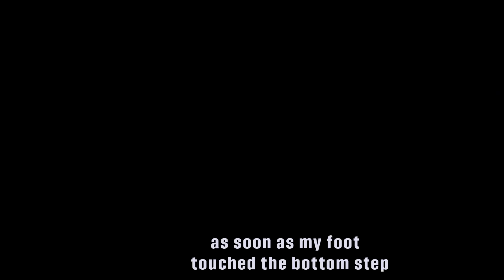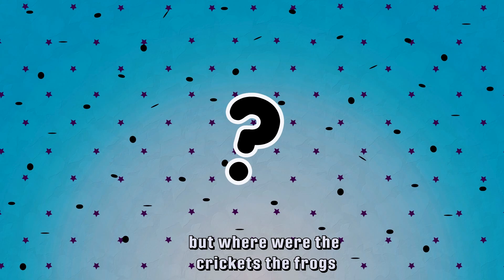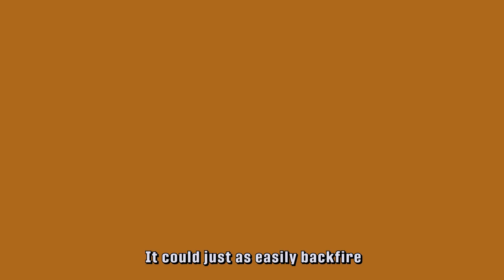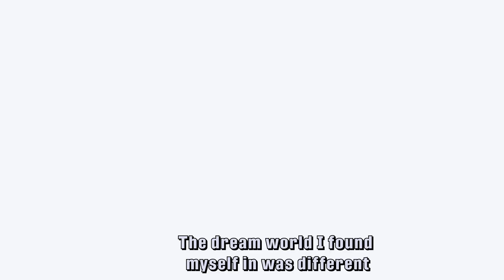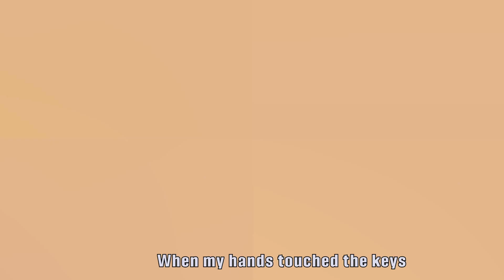The Day I Stood Up Facing My School Bully - More Real Stories -Around My Story Animated - AMS